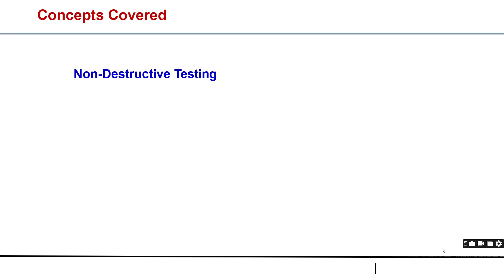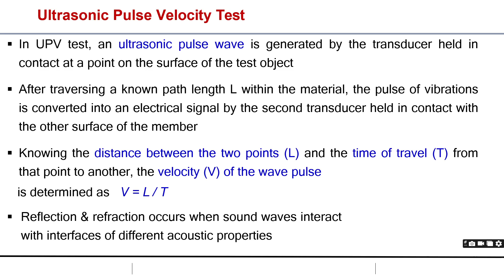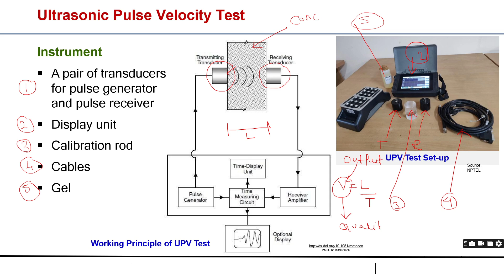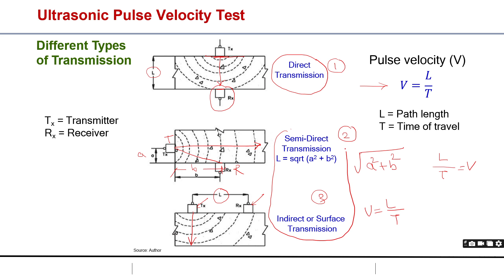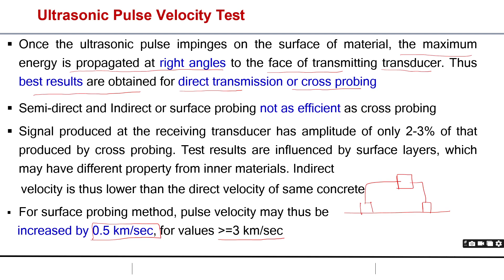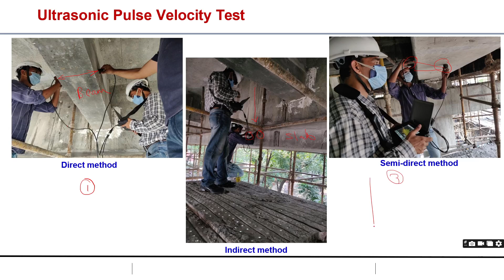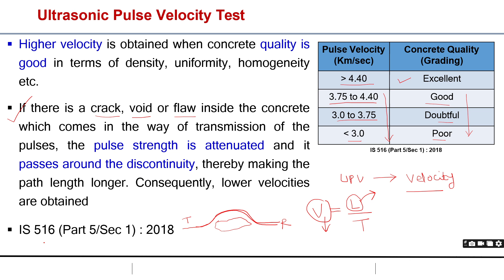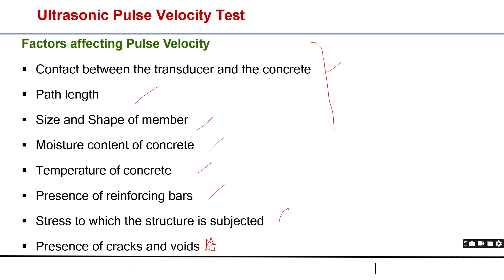Ultrasonic pulse velocity test of concrete | Non destructive test concrete mistakes to avoid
Welcome to our in-depth lecture on the Ultrasonic Pulse Velocity (UPV) test of concrete, a widely used non-destructive testing (NDT) technique. This video is a complete guide for students, engineers, and professionals aiming to understand the science, application, and interpretation of the UPV test for assessing concrete quality.

What You’ll Learn in This Video:
What is the UPV Test?

Introduction to Ultrasonic Pulse Velocity.
Its significance in evaluating concrete strength, durability, and uniformity.
Principle of the UPV Test:

How ultrasonic waves travel through concrete.
The relationship between wave velocity and concrete properties.
Key factors influencing test results: moisture content, temperature, and path length.
Equipment Used in the UPV Test:

Explanation of the UPV apparatus: Transducers, Oscilloscope, and Timer.
Types of probes: Surface, Direct, and Semi-Direct Transmission methods.
Step-by-Step Procedure for Conducting the UPV Test:

Preparation of the concrete specimen.
Calibration of the UPV equipment.
Measurement techniques: Direct, Indirect, and Semi-Direct methods.
Recording and analyzing pulse velocity data.
Applications of the UPV Test:

Detecting cracks and voids in concrete structures.
Assessing homogeneity and uniformity.
Evaluating concrete strength and estimating its modulus of elasticity.
Advantages and Limitations of the UPV Test:

Benefits: Non-destructive, quick, and cost-effective.
Challenges: Dependence on material conditions and the need for experienced operators.
Interpretation of Results:

Understanding UPV values for different grades of concrete.
Classification of concrete quality based on velocity readings